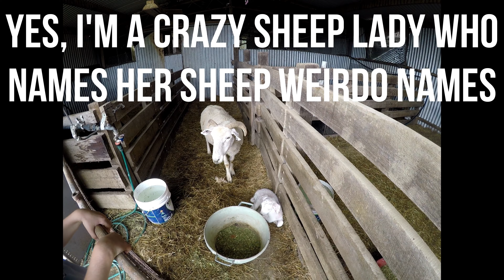DAY 188 - We Thought She Was Dead...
Last night on our walk to feed Cooper the lamb, we found a ewe lying dead still on the driveway in an awkward position. Paul lifted her head up and still she was unresponsive.

Work started today on the kids cubby house, this is their Christmas present as they are always building forts and the nearest playground is 15 minutes away.